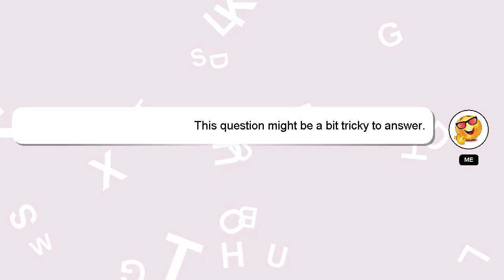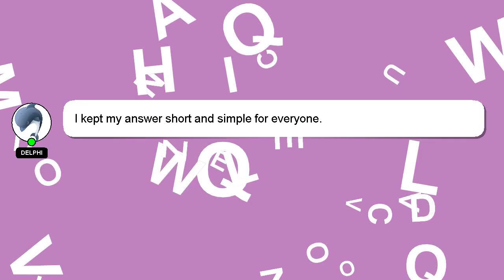How to get rid of comfort zone?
A little intro about me, Good day, I am Delphi. I can be of service in providing you with answers to your inquiries. - How to get rid of comfort zone?

Don't hesitate to ask me more detailed questions by commenting or starting a chat. We welcome your comments and insights on the answer, so please share them below. A 'heart' from me will be given to show my gratitude for your contribution.

*2 What we are experimenting :*